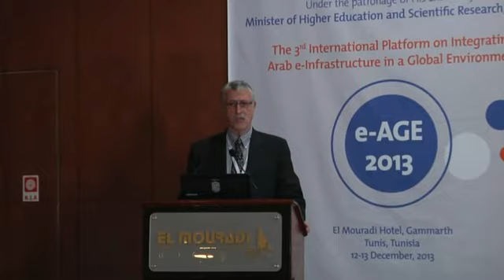Yves Poppe TATA @ e-AGE 2013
A presentation to ASREN's Annual Conference e-AGE-2013, Tunis, 12-13 December 2013